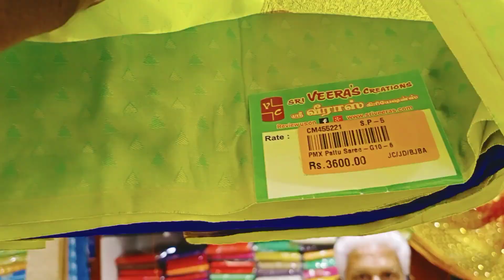Sri veera's creations Pattu saree collection video out at 1:30 pm today|Don't miss it